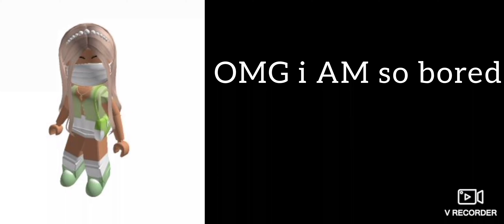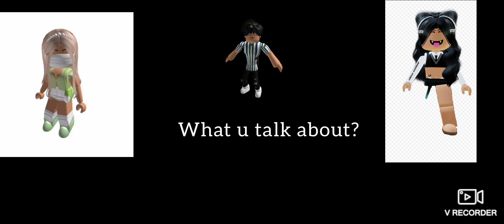story 1 | 🤯 MY boyfriend is secretly a accelerator 👑 (this might suck lol)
so u know there is sus and cringe in th video Just so you know.